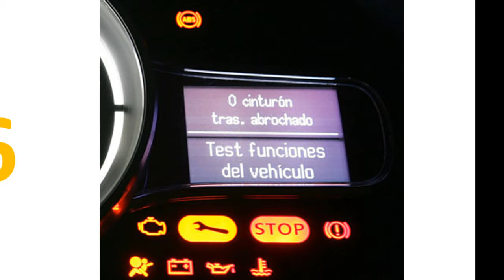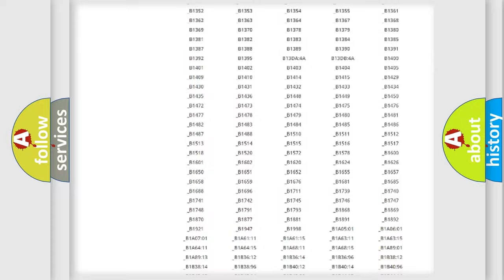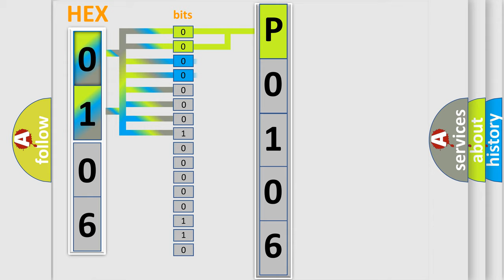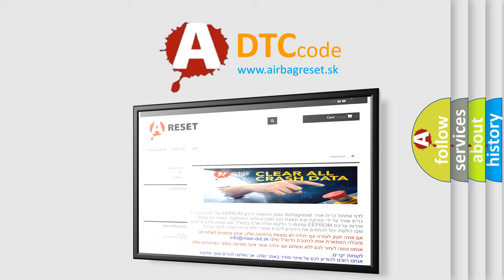DTC Lexus P0106 Short Explanation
Contents:
0:21 Basic DTC analysis according to OBD2 protocol standard.
1:48 Insight into programming
2:58 A diagnostically understandable description of the Diagnostic Trouble Code
3:05 Basic error definition

Make:
Lexus
Code:
P0106
Definition:
Description:
CAN communication with IPC time out.